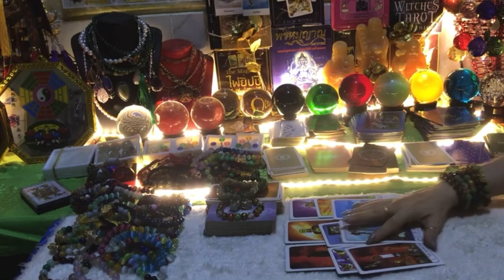Pick a card ខែមិនា២០២៣ តើព្រះនិងវត្ថុមង្គលប្រទានពរអ្វីខ្លះដល់អ្នក?